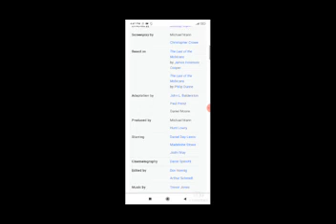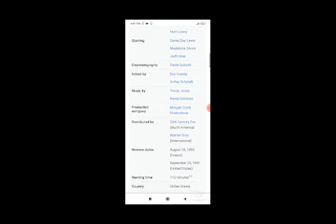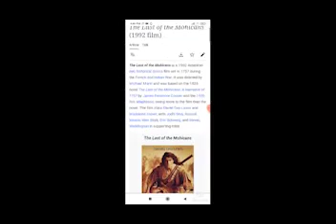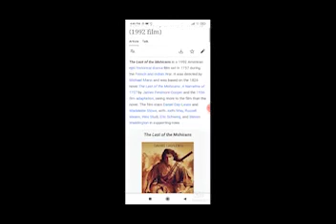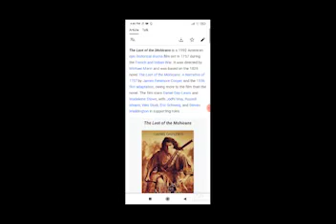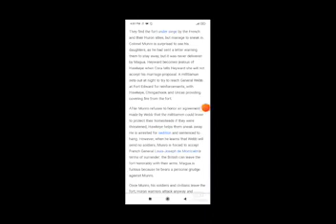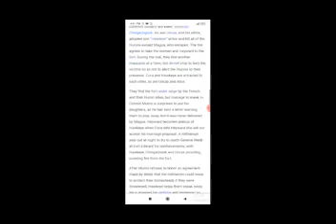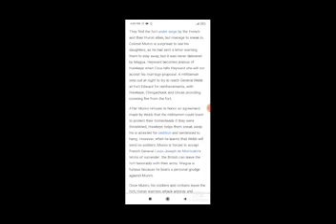The Last of the Mohicans Full Movie Facts / Daniel Day Lewis / Madeleine Stowe / Jodhi May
In this video we will tell you about fact and review of movie The Last of the Mohicans.